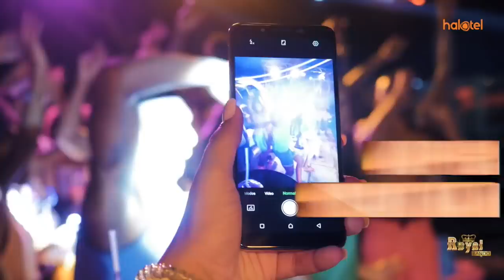PROFESA LIPUMBA AMVAA DOKTA MIPANGO, "RUHUSU RIPOTI YA IMF"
Mwenyekiti wa CUF, ProfesaIbrahimLipumba amemshauri Waziri wa Fedha, Dk Philip Mpango aruhusu kuchapishwa kwa ripoti ya Shirika la Fedha la Kimataifa (IMF) inayozungumzia hali ya uchumi wa Tanzania ili Watanzania wajue yaliyomo.
Akizungumza na waandishi wa habari April 23 jijini Dar Salaam, Profesa Lipumba ambaye ni gwiji la uchumi amesema hata kama Serikali haijaridhishwa na ripoti hiyo, suluhisho siyo kuificha